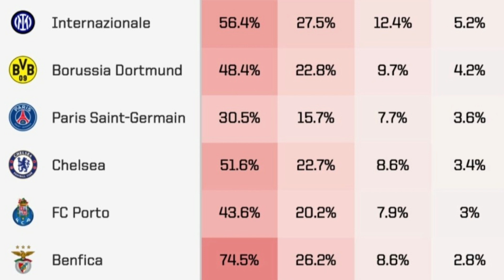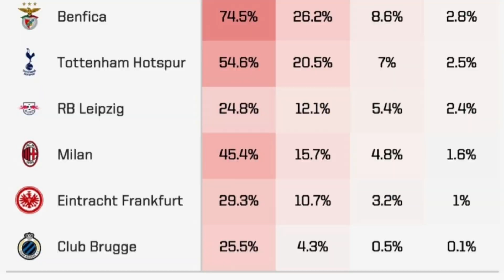INTELIGÊNCIA ARTIFICIAL DEFINIU O CAMPEÃO DA CHAMPIONS LEAGUE 2022/2023!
A era das máquinas já está ai! Em tempos de notícias de Inteligências Artificiais, o software da Opta Analyst em um supercomputador cravou quem será o campeão dessa edição da Champions League. Cruzamento uma infinidade de dados de times, jogadores, confrontos, etc, a AI fez o ranking das probabilidades das equipes que podem conquistas a Liga dos Campeões da Europa.